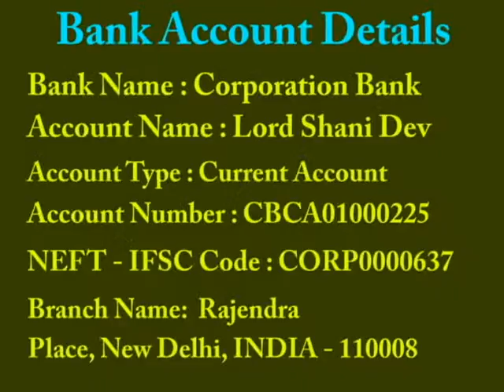Srimad Bhagwat Katha 15 by guru maa rokmani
Srimad Bhagwat Katha Amrit (Part 15 Aarti) by Guru Maa Rokmani Disciple of World Famous Astrologer Guru Rajneesh Rishi, Shani Temple, New Delhi, INDIA. or Ph: 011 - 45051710